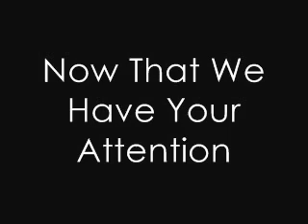HeroesReborn - The Grand Exhibit - Jimmy ValenTime